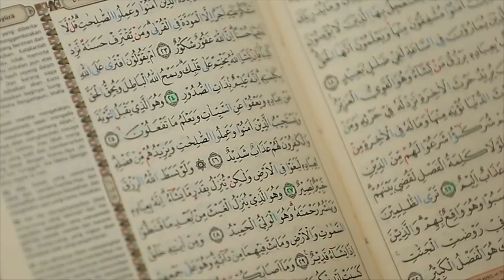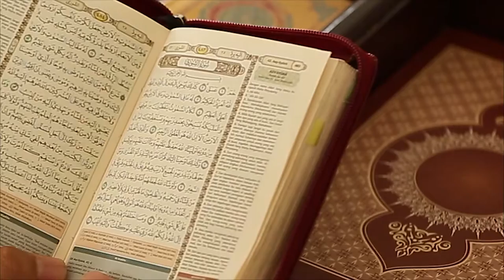Tahsin Tilawah Edisi 11 Mei 2016 Part 1/4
Pembawa Acara: Muslim
Narasumber: Ustadz Irham Dongoran, Lc.